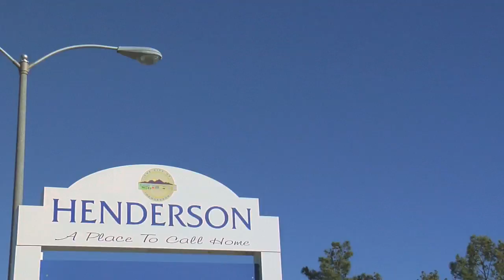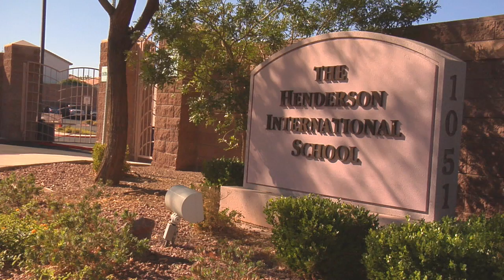Findlay College Prep - THE SEASON: Episode One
This is the first episode of the documentary following the 2008/09 Findlay College Prep Basketball team in Henderson, NV.  for more info.